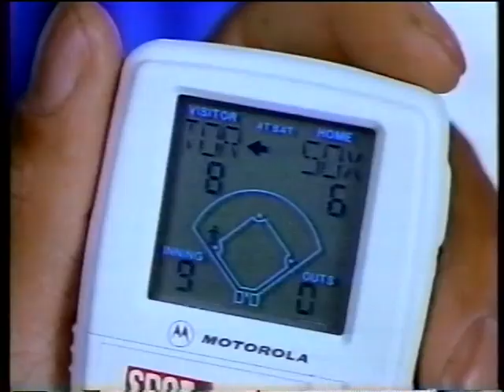SPORTS TRAX Cito Gaston & BJ Birdie (August, 1994)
Extra special thanks to Rick Ambrozic for uncovering this long lost gem!